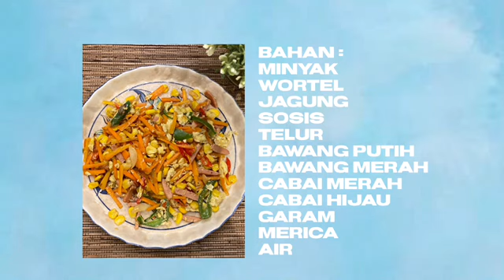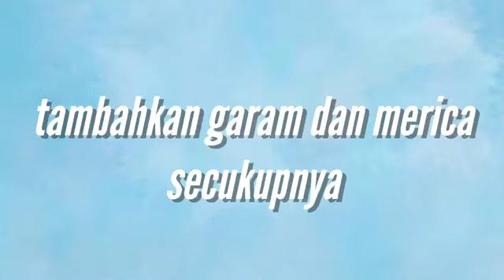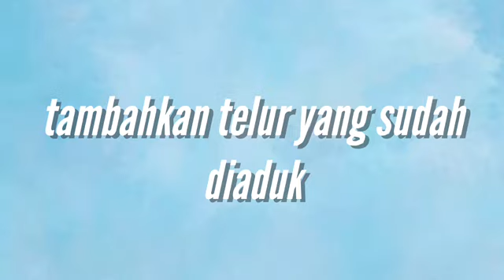Project Prakarya Yara